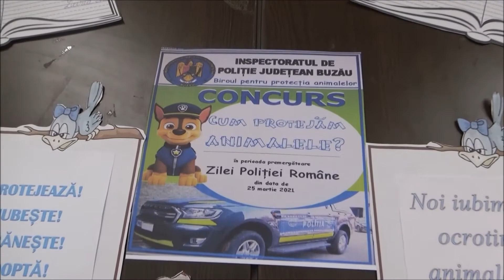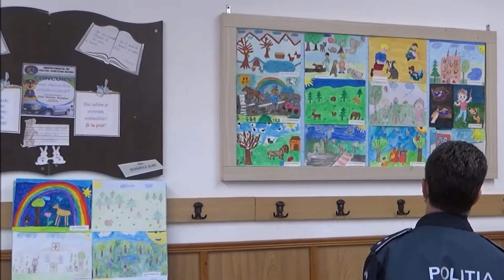concurs Politia Animalelor Buzau